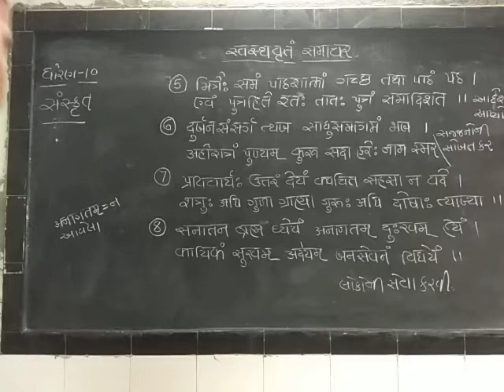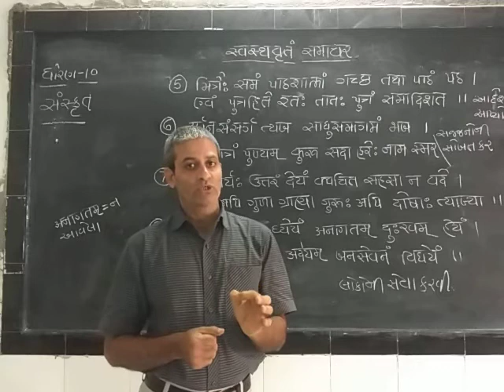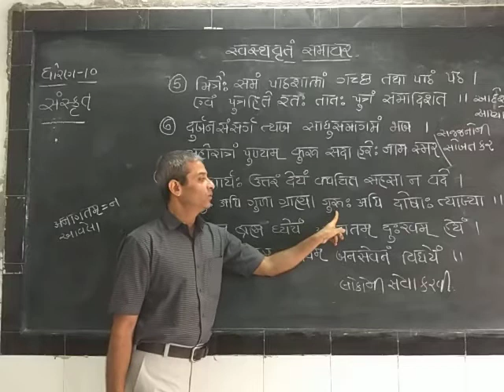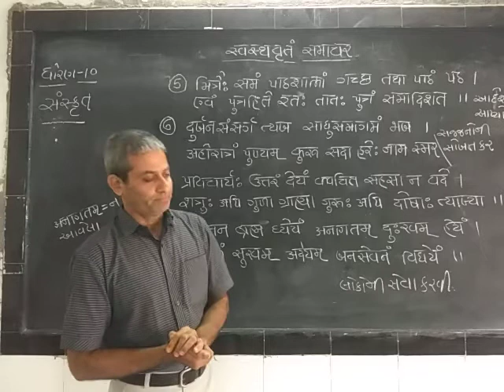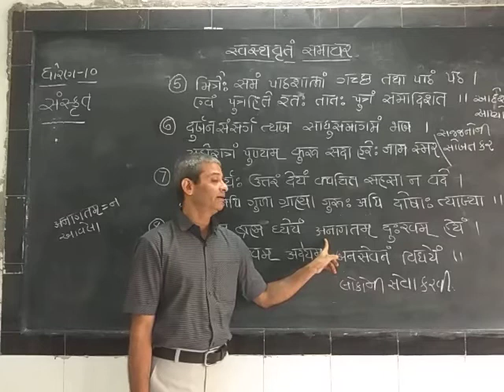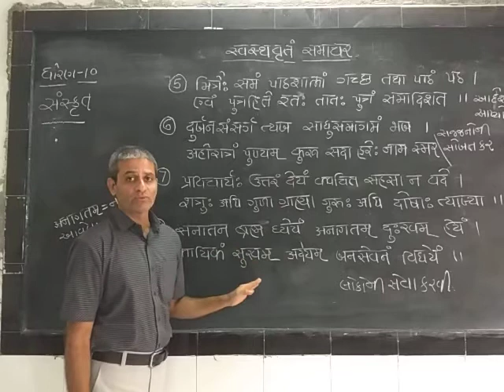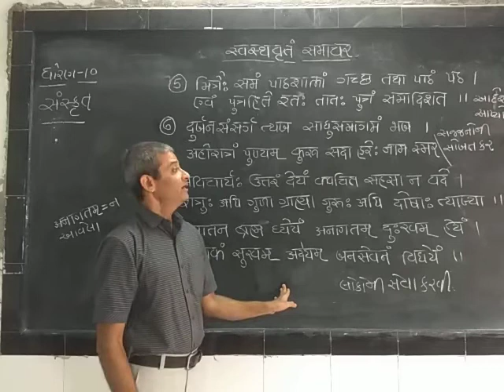સંસ્કૃત /std-10 /કાવ્ય 3(part - 2) Nandaniya sir